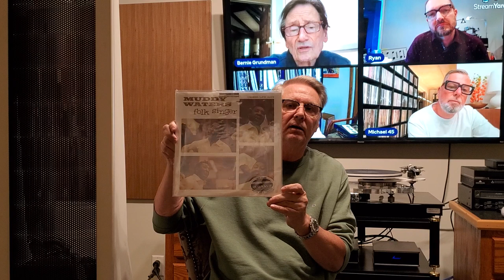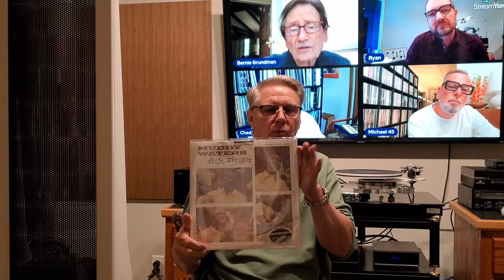Bernie Grundman talks about Digital, my thoughts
Michael Ludwig did an interview with Bernie Grundman Chad Kassem and Ryan K. Smith where they talk about making records and problems with digital as a source material